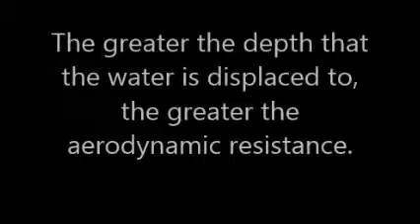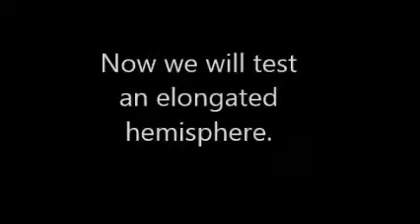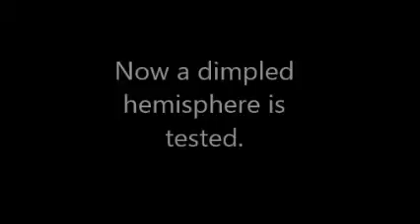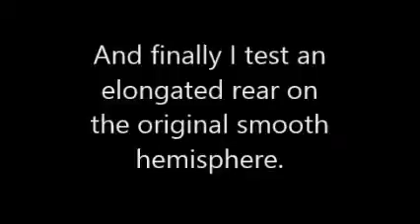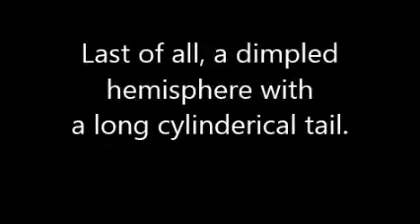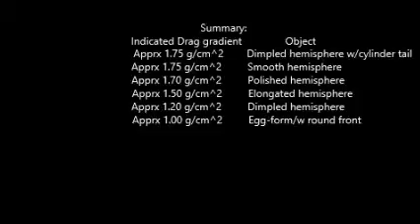Wind tunnel experiments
Basic aerodynamic drag measurement experiments performed in a miniature wind tunnel.